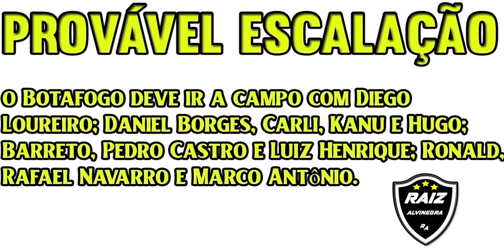BOTAFOGO/NOTÍCIAS DO BOTAFOGO HOJE/PROVÁVEL ESCALAÇÃO/CAMPELO E SEU ACHISMO/RONALD/HUGO/L.HENRIQUE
Use a minha indicação do PagSeguro e comece a aceitar cartão sem pagar aluguel! Escolha uma maquininha para você

Código 👉 raizalvinegra

Twitter     👉 @marvatheus

Enderson esboça Botafogo com Ronald, Luiz Henrique e Marco Antônio para enfrentar o Confiança

O técnico Enderson Moreira esboçou o Botafogo para o duelo contra o Confiança nesta quarta-feira com três mudanças no setor ofensivo. As informações são do repórter Venê Casagrande, do “O Dia”.

Além de Chay, lesionado, deixariam o time Diego Gonçalves e Warley para as entradas de Luiz Henrique, Ronald e Marco Antônio. Nas laterais, Daniel Borges e Hugo seguem mantidos.

Assim, o Botafogo deve ir a campo com Diego Loureiro; Daniel Borges, Carli, Kanu e Hugo; Barreto, Pedro Castro e Luiz Henrique; Ronald, Rafael Navarro e Marco Antônio.